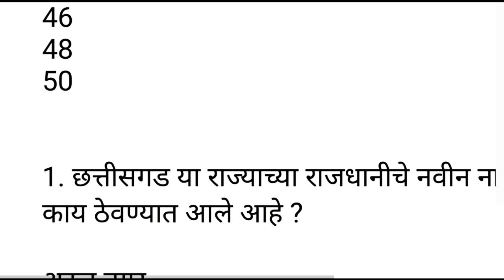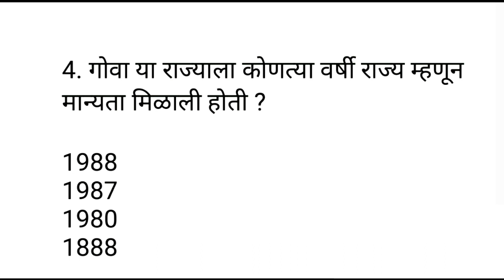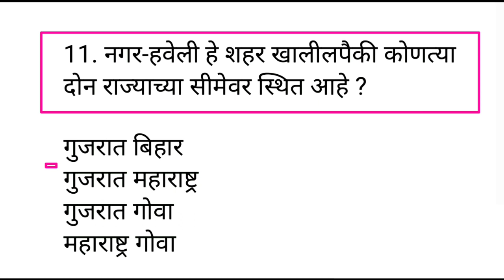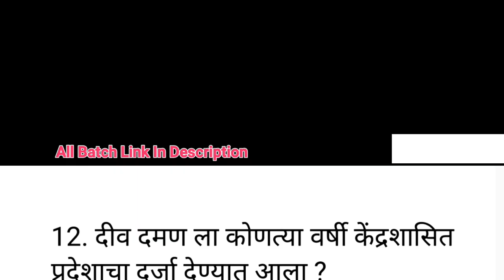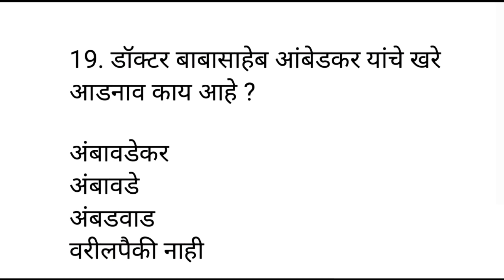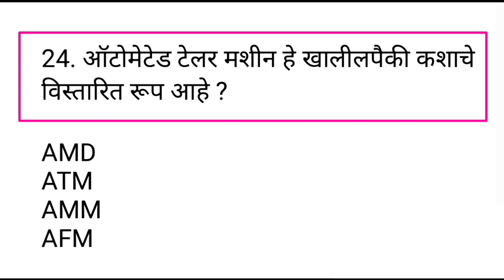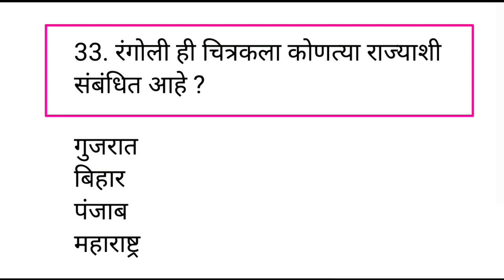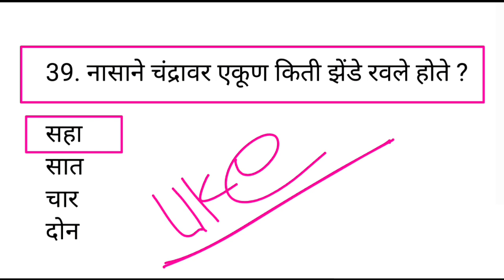परीक्षा कोणतीही असो प्रश्न हेच आहेत|Spardha Pariksha Most Important Questions|Don't Miss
Plus Subscription घेण्यासाठी *EXAM10* हा कोड वापरा आणि १०% सूट मिळवा किंवा या लिंकवर क्लिक करा.

Mega bharti
Question papers
Marathi grammar
Sarkari noukri
Vanrakshak bharti
Mpsc gk
Upsc gk
Megabharti questions